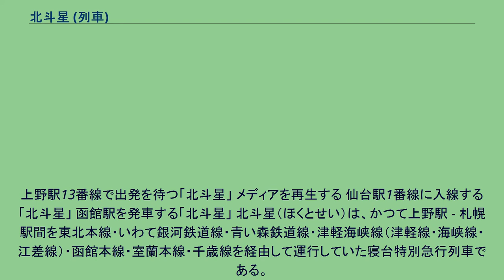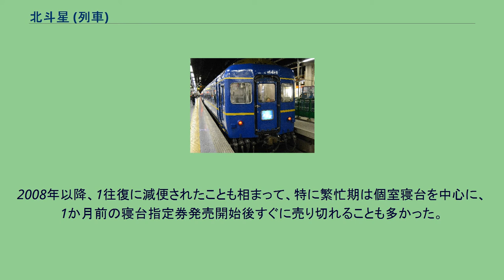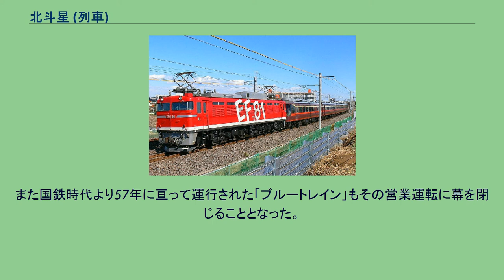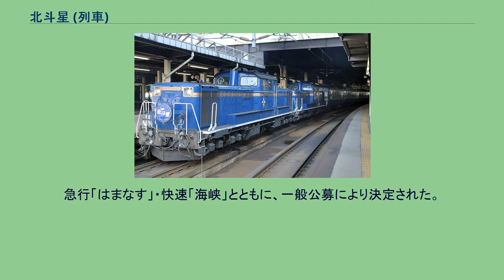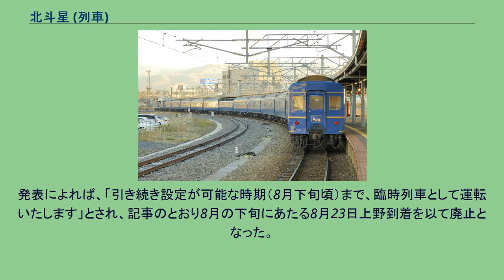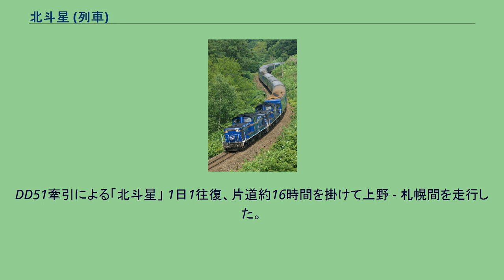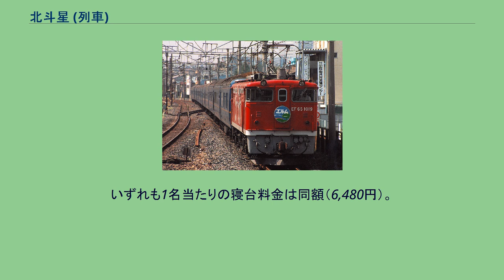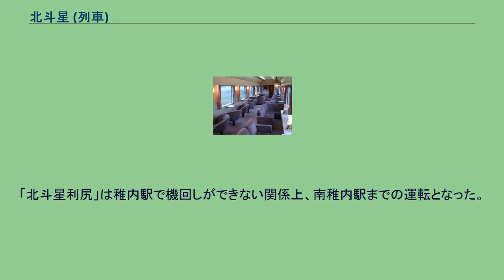北斗星 (列車)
上野駅13番線で出発を待つ「北斗星」 メディアを再生する 仙台駅1番線に入線する「北斗星」 函館駅を発車する「北斗星」 北斗星（ほくとせい）は、かつて上野駅 - 札幌駅間を東北本線・いわて銀河鉄道線・青い森鉄道線・津軽海峡線（津軽線・海峡線・江差線）・函館本線・室蘭本線・千歳線を経由して運行していた寝台特別急行列車である。
食堂車やロビーカー、個室寝台を連結し、「日本初の豪華寝台特急」ともいわれた。
本項では過去に同様の系統で運行された、臨時寝台特急列車「エルム」などについても記載する。
青函トンネル（津軽海峡線）が開業した1988年（昭和63年）3月13日に、初めて東京と北海道を乗り換えなしで直行する列車として運行を開始した。
定期運行当時、走行距離 1,214.7 kmはJRグループが運行する定期旅客列車として最長距離であった。
このうちJR線 1,010.8 kmである。
定期運行末期の段階では、臨時列車も含めた全旅客列車で、「トワイライトエクスプレス」に次ぎ、同一経路で運行される「カシオペア」と同順位の2位であったが、「トワイライトエクスプレス」の廃止後は1位となった。
運行開始当初は1日3往復が運行され、うち1往復は臨時列車扱いだった。
1989年（平成元年）3月11日には3往復全てが定期列車となった。
1999年（平成11年）7月16日の「カシオペア」運行開始後は1往復が臨時列車に格下げされ、2往復の運行となった。
また2008年（平成20年）3月15日以降は北海道新幹線建設工事に伴い、青函トンネルを含む津軽海峡線区間での夜間工事時間帯確保のため、1往復の運行となった。
運行開始から25年以上を経てもなお、首都圏 - 北海道間相互の観光客需要を中心に根強い人気があった。
2008年以降、1往復に減便されたことも相まって、特に繁忙期は個室寝台を中心に、1か月前の寝台指定券発売開始後すぐに売り切れることも多かった。
しかし、車両の老朽化や北海道新幹線の走行試験が始まることなどを理由に、2015年（平成27年）3月14日のダイヤ改正をもって定期運行を終了した。
しかし車両の全般検査（自動車で言う車検）の期間が残っていたため、同年4月2日からは臨時列車として、「カシオペア」と同様のダイヤを用いて2日に1便（始発駅基準）でカシオペアと交代する形で運行していた。
個室寝台を倍加しロビーカーも1両分に組み替えられた。
2015年8月22日札幌発、翌23日上野着の列車をもって臨時運行も終了して27年半の歴史に幕を閉じた。
また国鉄時代より57年に亘って運行された「ブルートレイン」もその営業運転に幕を閉じることとなった。
天体の北斗七星・北極星が由来となっており、「夜行列車は天体名にちなむ」とかつての慣例や「宇宙的なイメージ」からとされる。
急行「はまなす」・快速「海峡」とともに、一般公募により決定された。
なお、一般公募で募られた候補は「北海」が得票数1位で、以下「タンチョウ」「オーロラ」などが続いたが、結局はわずか15票で108位の「北斗星」が採用された。
北海道新幹線開業により青函トンネルを含む約82kmが新幹線と在来線の共用走行区間となり、架線電圧が在来線用の20,000 V から新幹線用の25,000 V へと変更される。
2013年11月6日、2015年度末（2016年春）に予定されている北海道新幹線開通に合わせ、同年度中に廃止される見込みであることが報道された。
北海道新幹線開業に伴う青函トンネルの架線電圧の変更に伴い従来の電気機関車が使えなくなり、JR北海道と東日本では代わりの機関車の新造予定もないため、夜行急行「はまなす」や寝台特急「カシオペア」とともに2016年3月に予定されている北海道新幹線開業前に廃止となる公算が極めて大きいとの見方から、存続問題に関心が集まっていた。
2014年8月、北海道・青森県・岩手県の幹部が国土交通省を訪れ、寝台特急「カシオペア」や「北斗星」の存続をJR北海道などに働きかけるよう求める要望書を手渡した。
2014年12月4日、「北斗星」を2015年3月14日のダイヤ改正で廃止する方向となったことが報道された。
老朽化に加え北海道新幹線開通に関連して青函トンネル等の工事や走行試験が始まることが理由としている。
その後、同月19日に正式に廃止が発表された。
発表によれば、...